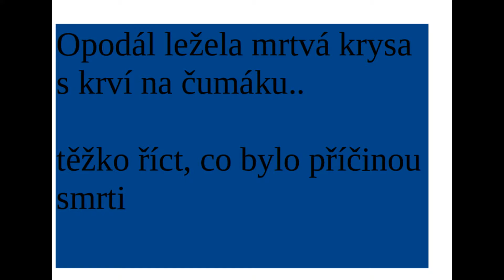sinice v Chebu :(